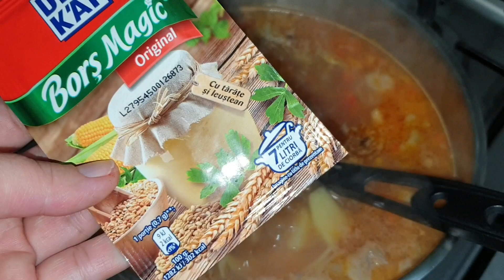РЕЦЕПТ/ МОЛДАВСКИЙ БОРЩ/ТАКОЙ ДОЛЖЕН БЫТЬ БОРЩ♡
ПОДДЕРЖКА и ПОМОЩЬ МОЕМУ КАНАЛУ  POSTEPAY iban IT11K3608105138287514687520